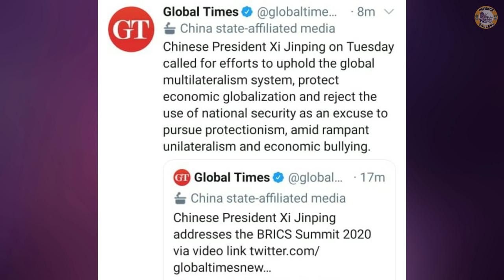Modi vs Xi Jinping in BRICS Summit 2020 | Both Leaders Speech in Short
Modi vs Xi Jinping in BRICS Summit 2020 | Both Leaders Speech in Short | In Hindi